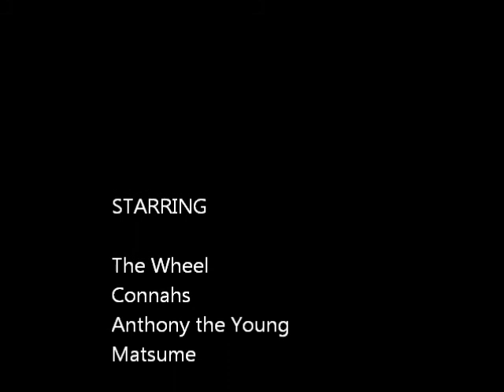Magtheridon's Lair Moron Style